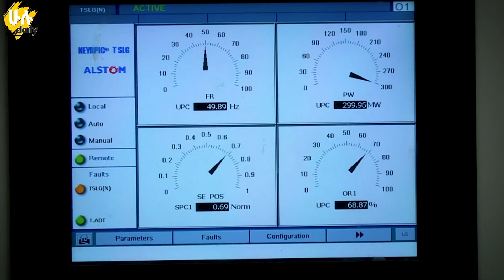በአባይ ግድብ ላይ የተፈጠሩት ድንቅ 70 ደሴቶች@HuluDaily - ሁሉ ዴይሊ